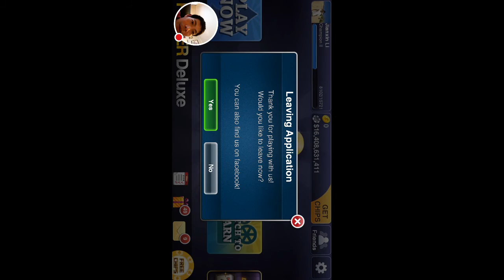My Poker Deluxe Stream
Watch me play Poker Deluxe!